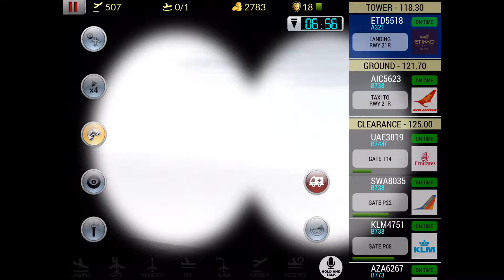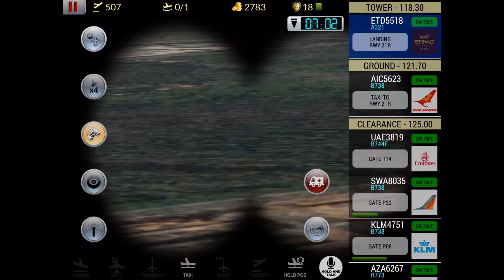Unmatched Air Traffic Control 2018